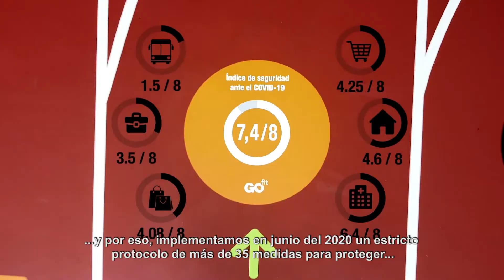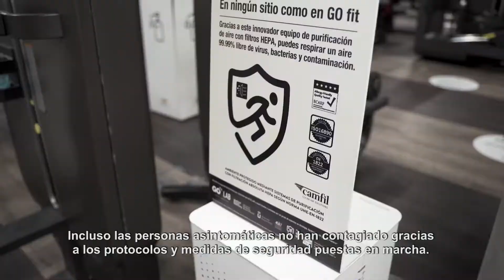En GO fit respiras un aire más puro, limpio y sano que en la calle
contaminación. De esta forma, podemos garantizar a nuestros abonados una práctica de ejercicio segura y eficaz, mientras contribuyen de forma positiva a ser más capaces y más felices… Porque en GO fit la felicidad también se entrena.